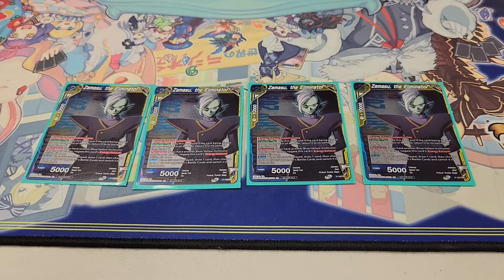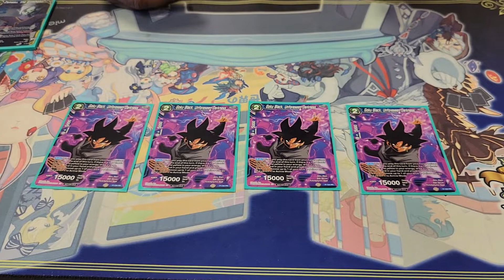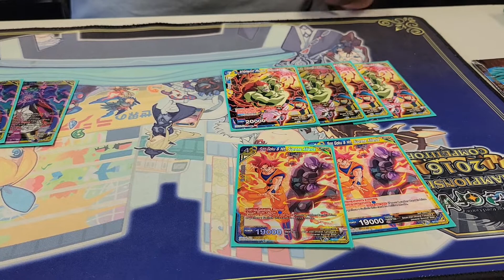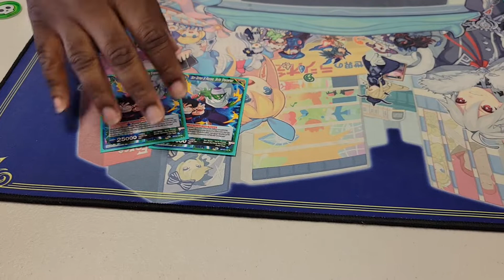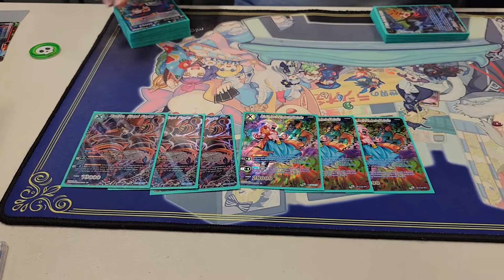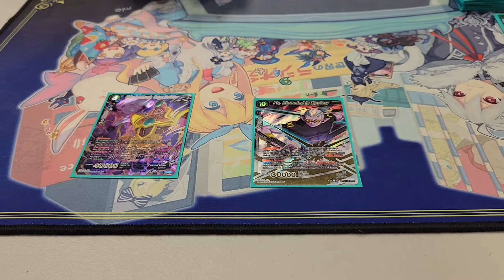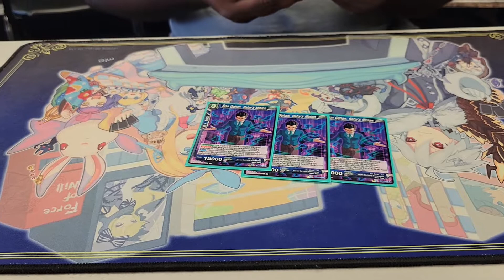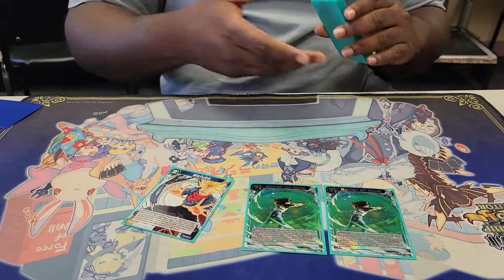Dragon ball super card game Soul Striker U/Y first place locals deck profile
Yo what is up guys Jamere here with bad beats today bringing you my undefeated souls striker deck profile that I played at locals today. Super fun deck and I had a blast playing it. We'll be back with more content for you guys soon and we hope you enjoy